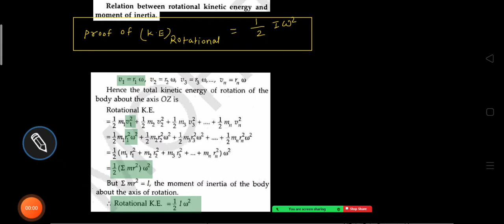AnnularDisc RadiusofGyration Rotational KE